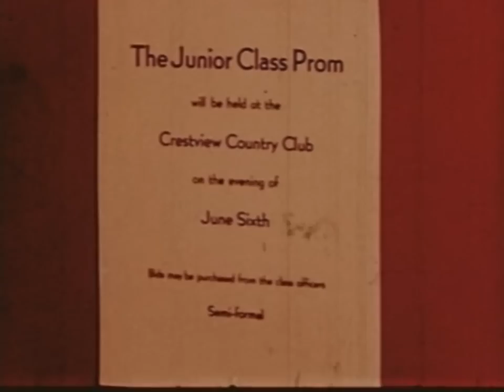Junior Prom (1946)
An educational film from 1946 showing two couples' experiences on a double date.

In the United States and Canada, a prom, short for promenade, is a formal (black tie) dance, or gathering of high school students. It is typically held near the end of junior and/or senior year. It figures greatly in popular culture and is a major event among high school students. High school juniors attending the prom may call it Junior Prom while high school seniors may call it Senior Prom. In practice this may be a combined junior/senior dance.

At prom, a Prom Queen and Prom King may be revealed. These are honorary titles awarded to students chosen in a school-wide vote prior to the prom, and are usually given to seniors.  Juniors may also be honored, but would be called "Prom Prince" or "Prom Princess". Other students may be honored with inclusion in a "Prom Court". The selection method for Prom Court is similar to that of Homecoming Queen, King, and Court. Inclusion in a Prom Court is a reflection of popularity of those chosen and their level of participation in school activities, such as sports.

Boys usually dress in black or white formal wear, regardless of the time of the event, sometimes paired with brightly colored ties or bow-ties with vests. Most are rented from stores that specialize in formal wear rentals.

Girls wear traditional ladies dresses or gowns. They may purchase their prom dresses from specialized shops, boutiques, or internet retailers. There are many specialty labels selling prom dresses that release new collections each prom season.

Traditionally girls will also wear a corsage, given to them by their dates, and girls give boys matching boutonnières to be worn on their lapel.

Prom attendees may be limited by their schools to be Juniors or Seniors and if guests, under age 21. Before Prom, girls will typically get their hair styled, often in groups as a social activity at a salon. Prom dates will then gather at their own and their date's houses for photographs. Prom attendees may rent limousines to transport groups of friends from their homes to the Prom venue: a banquet hall or school gymnasium. At Prom, a meal may be served. The dance itself may have a band or DJ. After Prom, a school or community may host a "Post Prom" at a restaurant or at school.